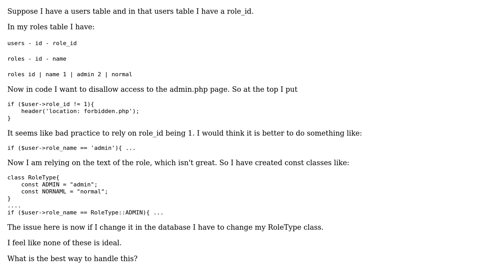Software Engineering: PHP mysql checking for relational equivalence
With thanks & praise to God, and with thanks to the many people who have made this project possible! | Content (except music & images) licensed under CC BY-SA | Music | Images & others | With thanks to user Bill Heller user ajon and the Stack Exchange Network Trademarks are property of their respective owners. You are responsible for your own actions.